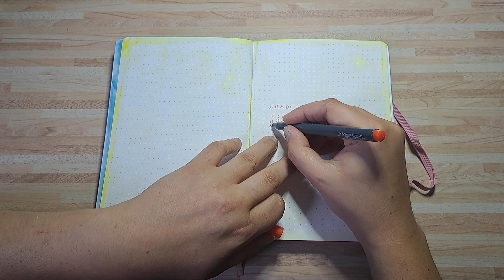Bullet Journal September 2023 Doppelseite 6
Ob wir dieses Jahr einen goldenen Oktober bekommen?
Noch ist das Wetter sehr gnädig mit uns, auch wenn die Bäume schon ihre ersten Blätter fallen lassen.

Notizbuch von Ottergami (the pro).
Sticker und Wahitape sind von Amazon, Kik, Action und/oder Tedi.

Unbezahlte Werbung möglich durch Markennennung.